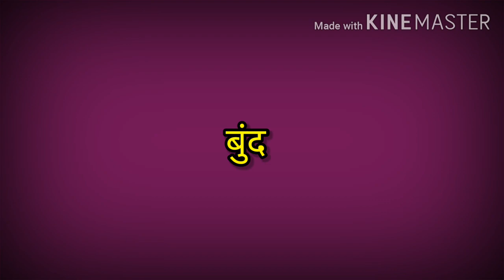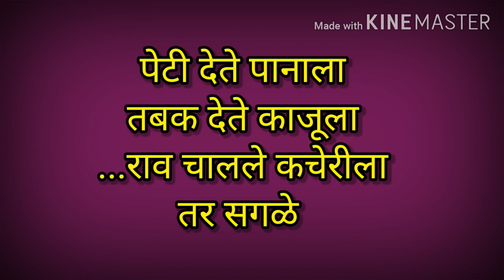मकर संक्रांत उखाणे | हळदीकुंकू साठी उखाणे | marathi ukhane | makar sankranti haldi-kunku ukhane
Hello,
shloka, mantras
Aarti, ashtakam
Palna geet
Bhajan, abhang
Kahani, katha
stories, quotes